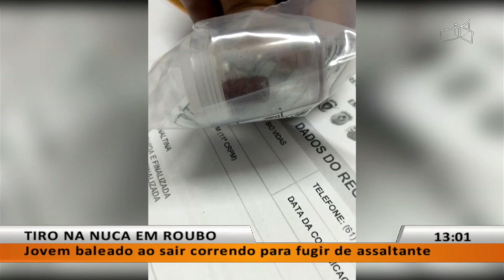JL - Jovem baleado ao sair correndo para fugir de assaltante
21/05 - Jovem baleado ao sair correndo para fugir de assaltante.